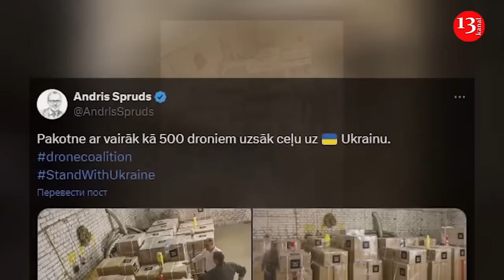Latvia sent more than 500 drones to Ukraine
Riga has prepared a batch of more than 500 drones to be sent to Ukraine, Latvian Defense Minister Andris Spruds said.

Earlier this month, Riga announced it would send more than 2,500 combat drones of different types to Ukraine in July, worth 4 million euros or $4.3 million.

Spruds shared photos on X showing a number of packed boxes that read "drone coalition." When the drones are expected in Ukraine wasn't mentioned by Spruds.

As a member of the drone coalition, Latvia is constantly working on sending drones to Ukraine in accordance with the needs of the army and investing heavily in their production.

The drone coaltion was launched  on February 17, 2024 within the framework of the Contact Group on Defense of Ukraine. Latvia and Great Britain acted as co-leaders of the initiative. Sweden, Denmark, Germany, Lithuania, Estonia, Canada and the Netherlands have also joined the coalition — a total of 14 countries are already in the coalition. Now more than €500 million has been collected for the supply of drones to Ukraine

Latvia and the U.K. are the leaders of the international coalition established to supply Ukraine with drones, which became a crucial capability on Ukrainian battlefields.

Earlier, Latvian President Edgars Rinkevics called on NATO partners to lift restrictions on the use of Western weapons supplied to Ukraine against Russian military facilities.
In April, it became known that Ukraine and Latvia plan to start joint production of unmanned aerial vehicles for the needs of the Armed Forces of Ukraine.